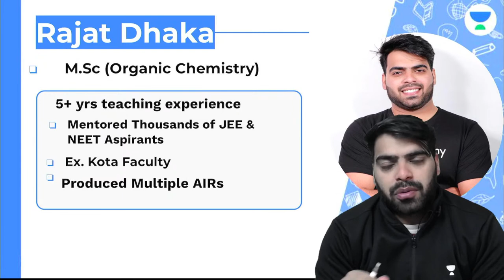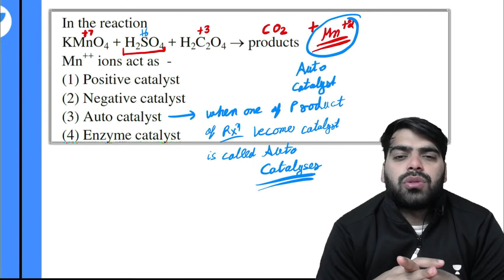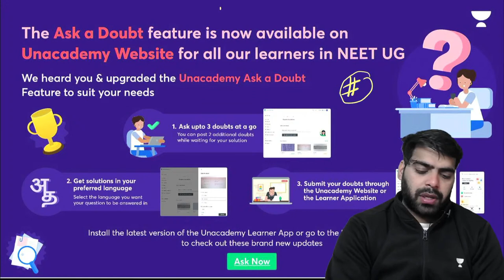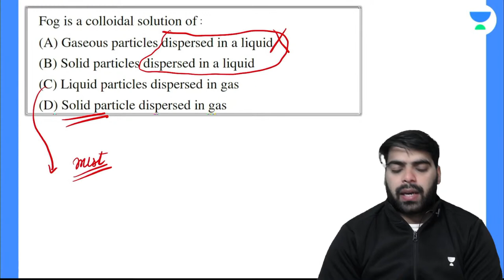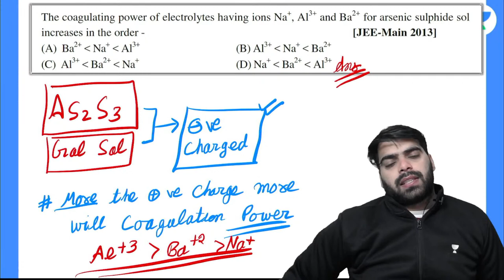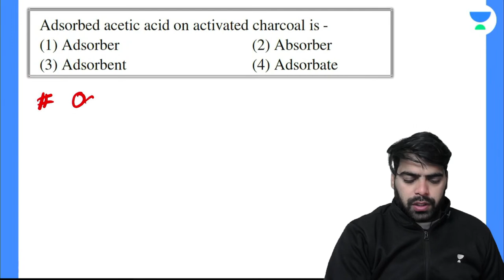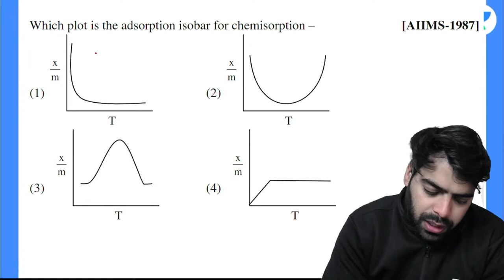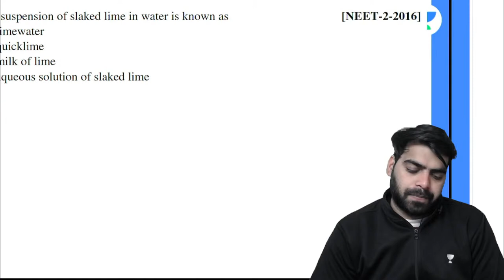Question Practice Marathon | Surface Chemistry | NEET 2022 | PerfectioNEET | Rajat Dhaka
In this session, Rajat Dhaka will be discussing Questions from Surface Chemistry for NEET Chemistry. Watch the entire video to learn more about Surface Chemistry which will help you crack NEET 2022 Examination. Let’s Crack It!

👉🏻 Rajat Dhaka and other top Educators are teaching live on Unacademy.

Unacademy Subscription Benefits:
1. Learn from your favorite Educator
2. Dedicated DOUBT sessions
3. One Subscription, Unlimited Access
4. Real-time interaction with Teachers
5. You can ask doubts in a live class
6. Limited students
7. Download the videos & watch them offline